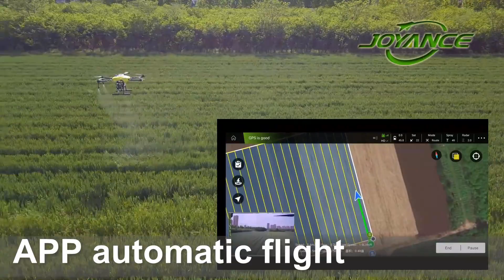10L quick coupler sprayer drone(JT10L-606QC)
10L quick coupler sprayer drone(JT10L-606QC)